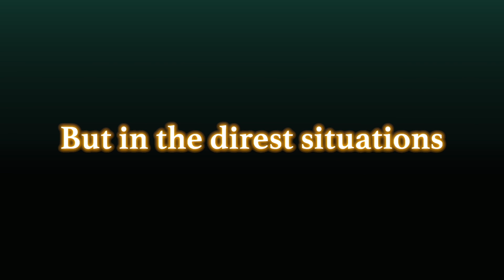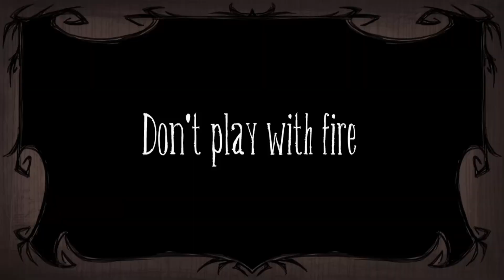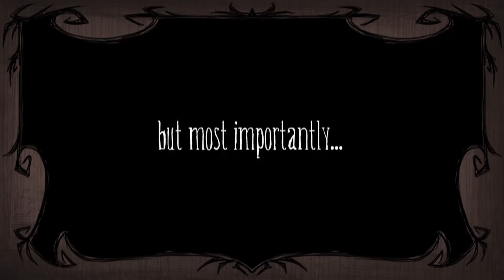Top Games of Steam Spring Sale 2024: Unmissable Deals!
📺 Steam Spring Sale best games and deals selected by me! Don't Miss! 🎮🔥

Selected Games as below:
Chapters:
0:00 Intro
0:04 Portal 2
1:13 Left 4 Dead 2
2:13 Divinity: Original Sin 2 DE
3:29 TitanFall 2
5:00 It Takes Two
6:54 Human Fall Flat
7:30 Dragon Ball Z: Kakarot
9:37 Halo: The Master Chief Collection
11:12 Days Gone
13:13 Celeste
14:30 Slime Rancher
15:30 Undertale
16:44 Don't Starve
17:38 Outlast
18:22 Doom
19:20 Ori and the Blind Forest
20:54 Sleeping Dogs: Definitive Edition
22:04 Yakuza: Like a Dragon
23:44 Enter the Gungeon
24:50 SpeedRunner
25:50 Outro

📃 About: I try to create videos that are direct to the point, minimizing the amount of "unnecessary things" that people usually do to make a topic bigger than it should and keeping a nice aesthetic.

~some tags for the algorithm T.T if you saw this comment "I saw what shouldn't be seen D:" also you're the best s2